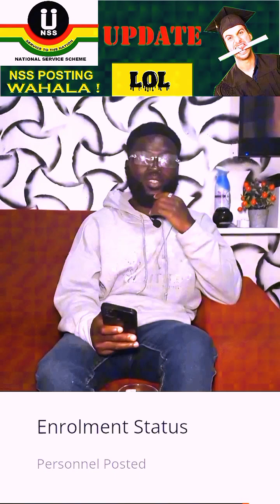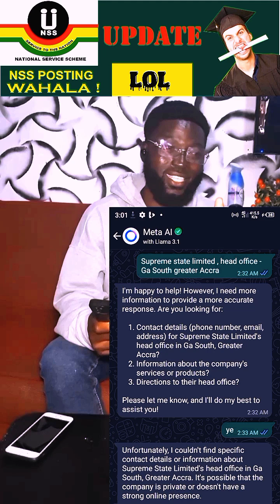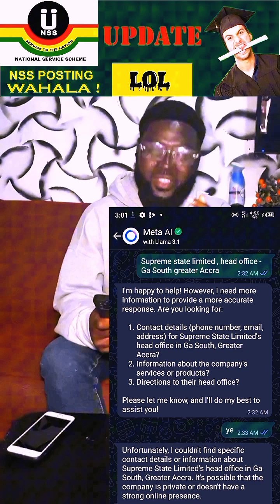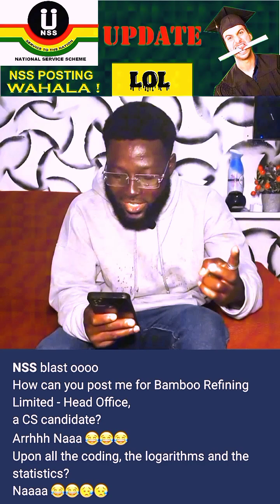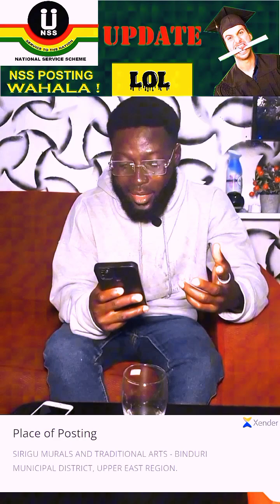Interesting Places NSS has Posted Some Personnel..